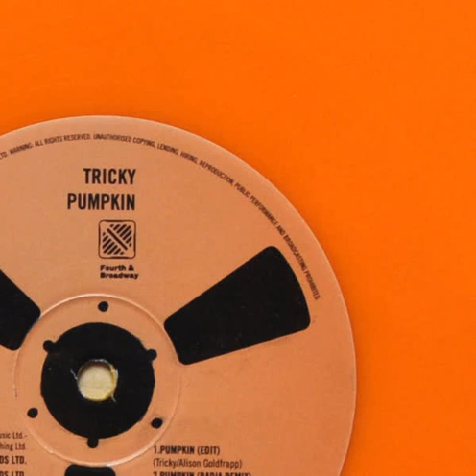Tricky - Pumpkin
Lyrics:

Pumpkin
You're hollow within
More how I'm to slowly
Let their harm
Give us some
Sad until
Like flowers untamed
Shine out ends
I find what'll make him

Love me
Life is our find
Hollow he

And I can't see
MTV moves too fast, I refuse to understand
You go your way and I'll see mine
Feels like wasted time
And it feels like I must be blind
How'd you like yourself?
You don't know yourself

To a hollow kind, don't mind
Love is some of you
Dabble in fall of failure
How, how bad

I smell of she
And I fail to be
Well anyway
Well anyway
Well anyway

See how high
Go on

Well anyway
Well anyway
Well anyway.